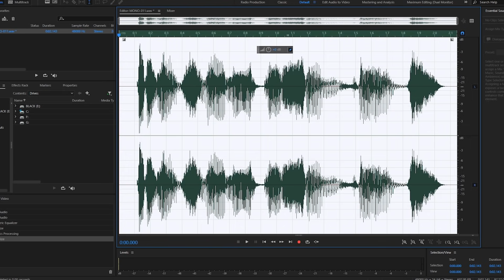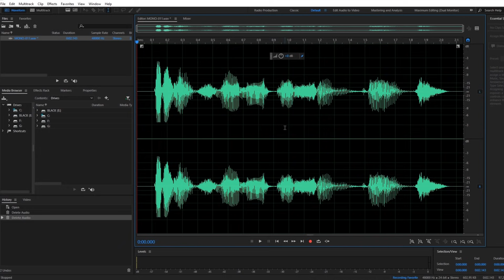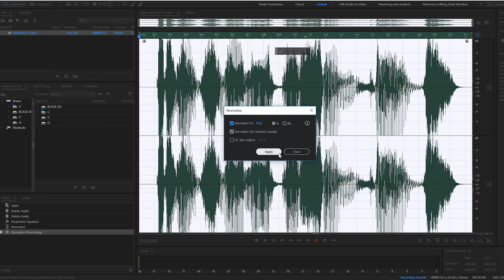ОБРАБОТКА ГОЛОСА в Adobe Audition за 90 секунд!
Хотели когда-нибудь получить отличный звук и очень быстро? Разбираем по полочкам создание качественного звука буквально в 1 клик!